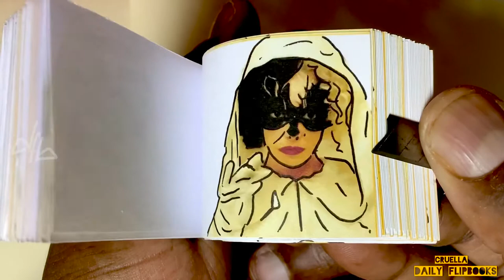Cruella | Flipbook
Cruella a fantasy movie from Walt Disney.
This is the Flipbook of Cruella ,original drawing flipbook

Song

The Ghost

Artist

NIVIRO

AEI (on behalf of NCS); LatinAutor - Warner Chappell, Featherstone Music (publishing), UNIAO BRASILEIRA DE EDITORAS DE MUSICA - UBEM, LatinAutorPerf, LatinAutor - SonyATV, ASCAP, and 6 music rights societies